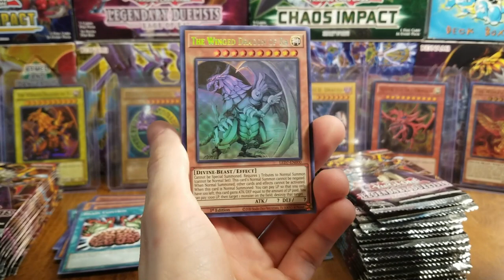Yugioh Ghost Rare Ra Pull (From back in the day)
Good Times.